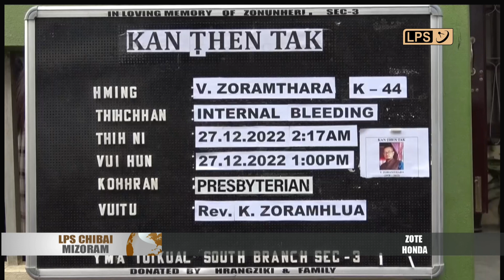28 DECEMBER 2022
Boruak muanawm tak hnuaiah Mizoram mipuiten Krismas an hman hnuin sorkar Pisa te hawn tan leh a ni a, office kai erawh an la tlem hle.

Pu. V.Zoramthara kum 44 LPS News Reporter thin chu nimin zing dar 2:17 khan a boral a, nimin vek chhun dar 1 khan Tuikual South thlanmualah vuiliam a ni.

Lalvenhima kum 25 R.I, Convict lai chu nimin khan Central Jail atangin a tlanchhuak a, zawn mek a ni.